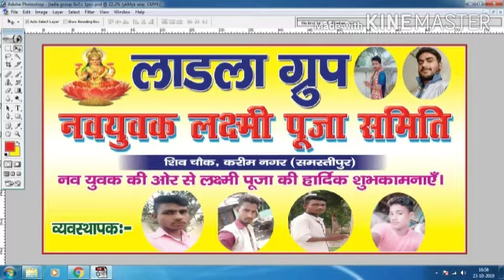Ladla gurufh karim nagar mohiuddin nagar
Ladala gurufh karim nagar